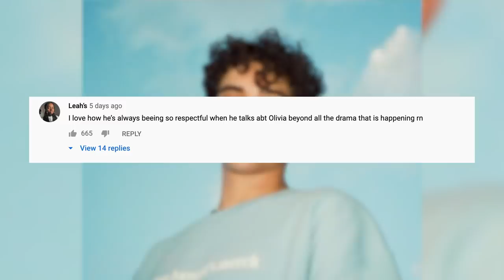Joshua Bassett Admits Olivia Rodrigo Brought Him To TEARS!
In a new interview, Joshua Bassett just revealed the one role he wished he landed, why Olivia Rodrigo made him cry their first day on set, and who his celebrity crush is.